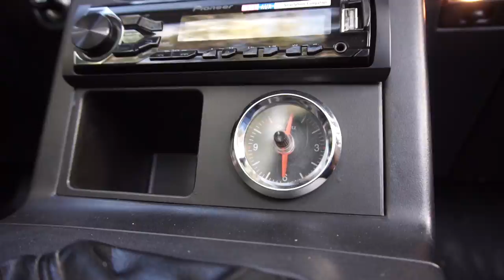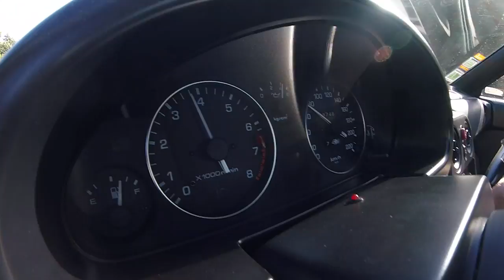Mazda MX-5 | ROADSTER mais VENDIDO do MUNDO [Review Portugal]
O Mazda MX-5 é o roadster mais vendido de sempre no Mundo inteiro! Tudo começou nesta geração, o Mazda MX-5 NA ou Mk1.

Com um motor 1.6 de 115 cv, modestas prestações mas optimas sensações de condução.